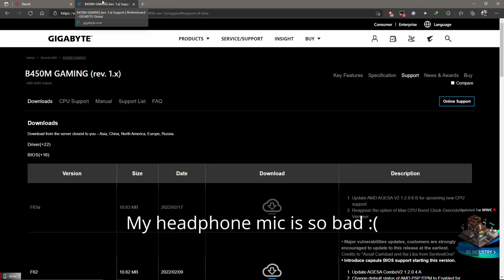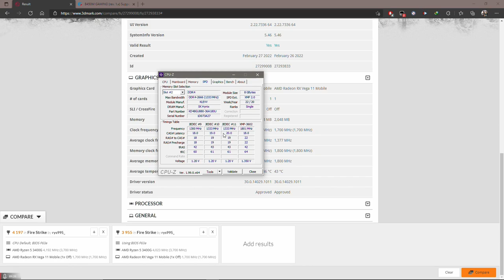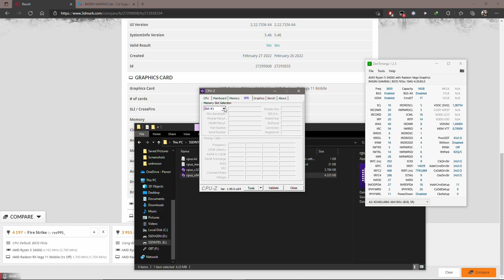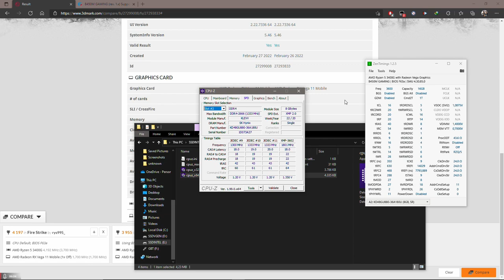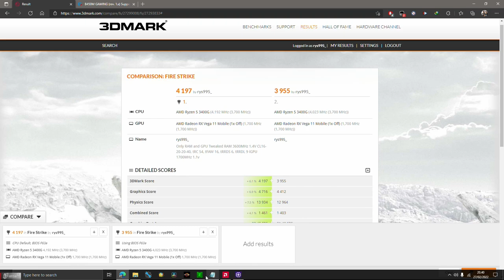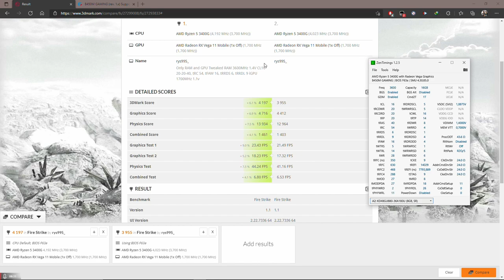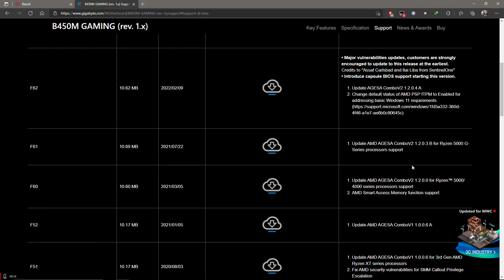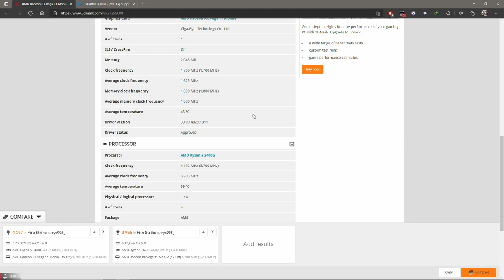AGESA 1.2.0.6 B Makes My 3400G Performs Very Impressive!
Despite AMD AGESA has some problems in my system like not all timings can be changed in XMP Mode, it makes my R5 3400G runs stable for daily at 3600MHz with iGPU being used, combined with 1700MHz iGPU clock that only need 1.1v SOC Voltage! Not only that, I can manage to push some of RAM timings to make it faster than before.

You can watch my explanation in this video before doing this, because your mileage may vary. And always remember DO IT WITH YOUR OWN RISK!

My Specs :
AMD Ryzen 5 3400G (CPU Default, GPU Overclocked to 1700MHz 1.1v SOC Voltage, tuned via BIOS - uses 3rd party cooling PCCooler Paladin 400)
Klevv Bolt X 2x8GB DDR4 XMP 3600MHz 1.35v C18 (running at 3600MHz 1.4v CL16 Optimized Subtiming)
Gigabyte B450M Gaming Motherboard (BIOS F63a AGESA 1.2.0.6 B)
GPU Integrated AMD Radeon Vega 11 (2GB Shared VRAM - HyperMemory Enabled)
Game SSD : V-GEN SSD 480GB SATA3
OS SSD : Klevv Neo N500 SSD 120GB SATA3
Additional SSD : Intel SSD 240GB SATA3
OS Windows 10 Build 21H2
Driver : NimeZ Adrenalin Mod AMD Radeon Driver 22.2.2 (Recorded with Relive on Adrenalin New UI)